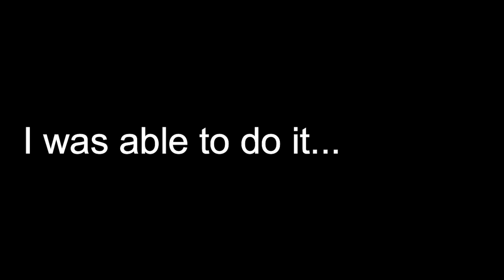2nd Muslim Conquest of Iberia (ROBLOX War Universalis 2)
Time to slap Iberia with Morocco.